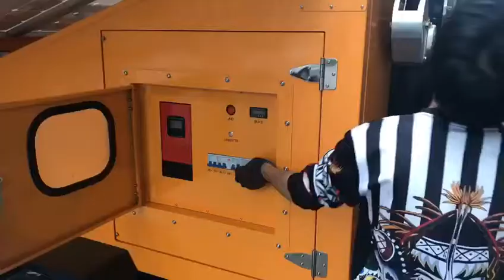Solar Mobile Tralier Light Tower 400W 12V 1000Ah 7 5M MO 3004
Ezitown MO-3300-4 pneumatic trailer solar mobile led light tower with 4x100w LED lamp 300w solar system panel 6m mast height